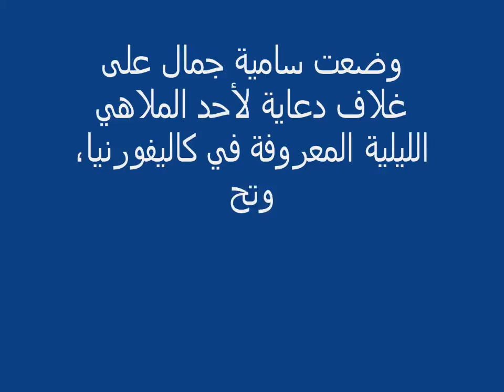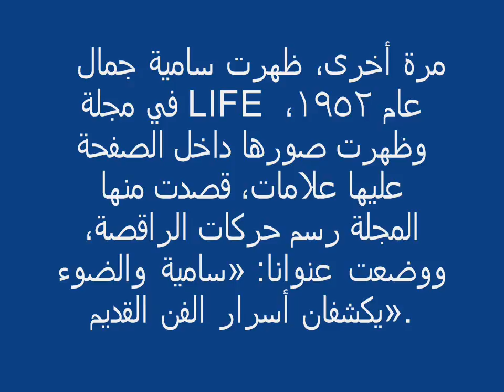سامية جمال بطلة 3 أفلام فرنسيّة ونجمة غلاف المجلات الأجنبيّة